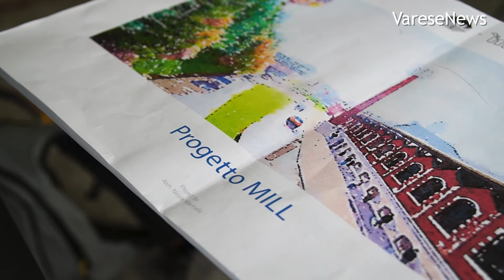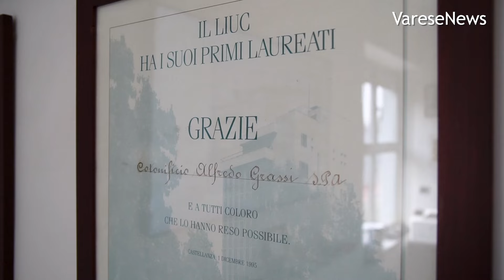Il presidente Grassi parla del progetto Mill: “È l’unione del sapere e del saper fare”